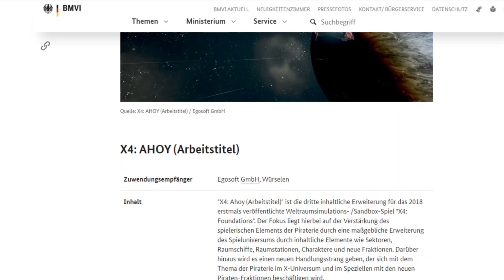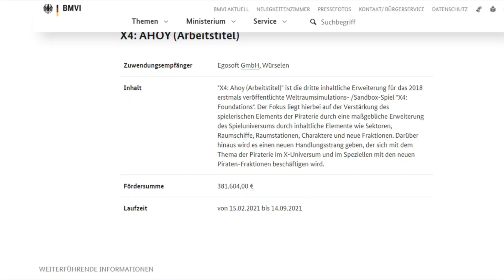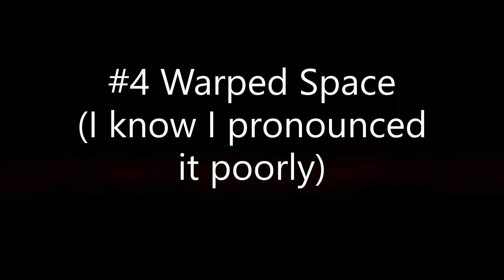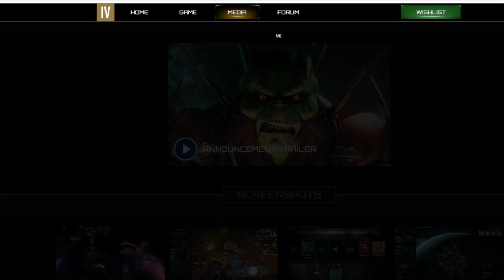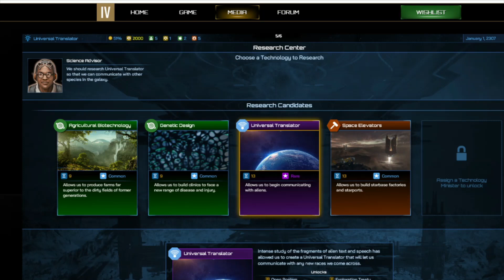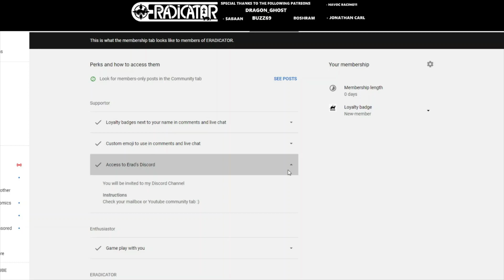Top 5 UPCOMING SPACE GAMES You Should Keep an Eye on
It is a great time to be a fan of space games. Not only can we play awesome games right now, but more awesome titles are coming up in the near future. In this video, I made a selection of my top 5. If you'd like to share any other title, please let the community know in the comments section!